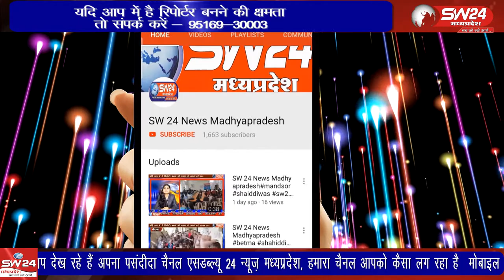Khargone | SW 24 News Madhyapradesh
प्रदेश सरकार आमजन को स्वास्थ्य सुविधा मुहैया कराने के नाम पर लाख दावे पेश कर ले, लेकिन जमीनी स्तर ये सुविधा लोगों के लिए मुसीबत बनी हुई है। खरगोन जिला अस्पताल में अव्यवस्थाओ का अंबार लगा हुआ है। इससे मरीज और उनके परिजन परेशान हो रहे हैं। खरगोन से जयंत गुप्ता की रिपोर्ट